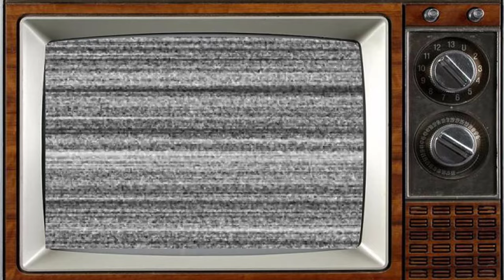The Undefeated [1969] Cast THEN AND NOW 2023, All cast died tragically!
The Undefeated is a 1969 American Western and Civil War-era film directed by Andrew V. McLaglen and starring John Wayne and Rock Hudson.[3] The film portrays events surrounding the French Imperial intervention in Mexico during the 1860s period of the neighboring American Civil War. It is also loosely based on Confederate States Army General Joseph Orville Shelby's factual escape to Mexico after the American Civil War (1861–1865), and his attempt to join with Maximilian's Imperial Mexican forces.